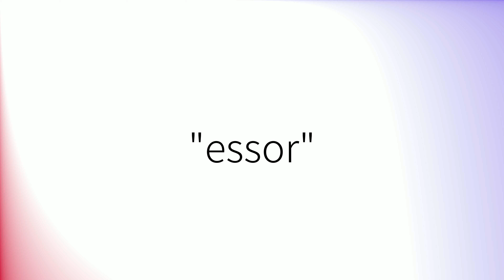Comment prononcer 'Essor' en français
How to pronounce 'Essor' in French.
Como pronunciar 'Essor' en francés.
Wie man 'Essor' auf Französisch ausspricht.
「Essor」のフランス語の発音の仕方